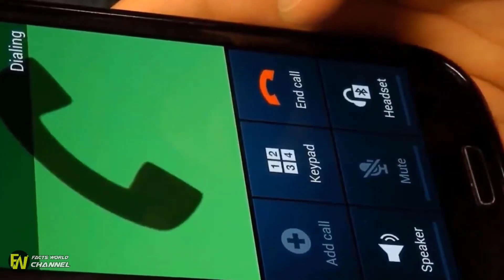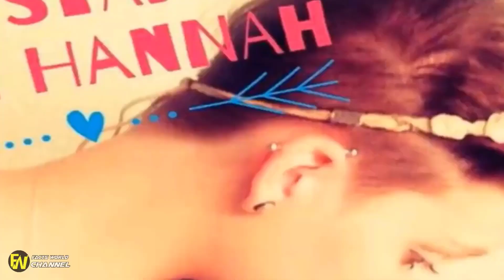Girl refuses to comb hair, look what hairdresser finds inside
or